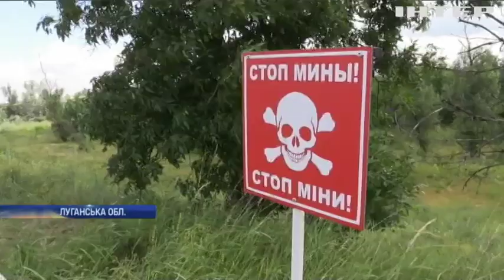Відновлення Донбасу: урядова група визначить соціальні та економічні проблеми регіону - Леонід Кучма